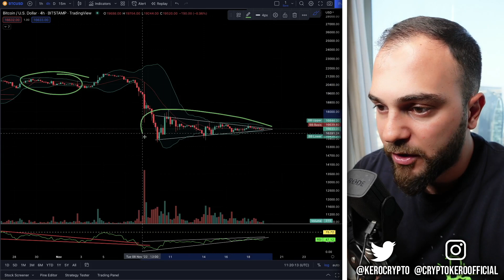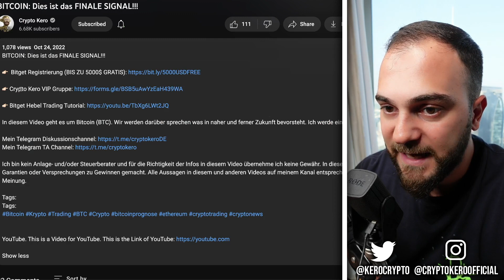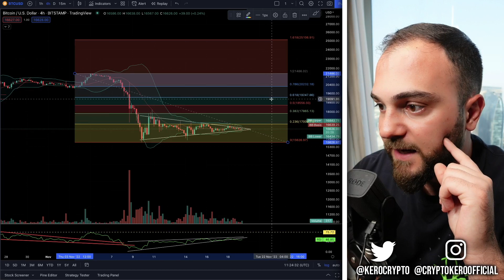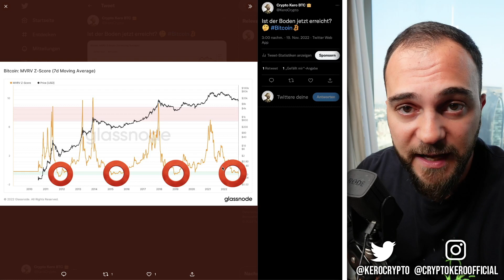BITCOIN: WER rechnet schon DAMIT???! (Ruhe vor dem Sturm)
In diesem Video geht es um Bitcoin (BTC). Wir werden darüber sprechen was in naher und ferner Zukunft bevorsteht. Ich werde eine Analyse durchführen.